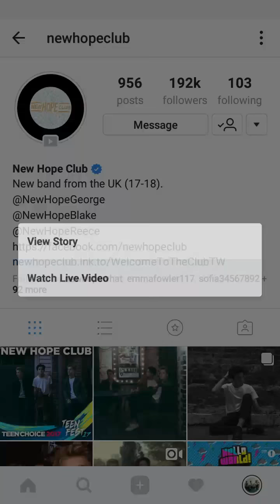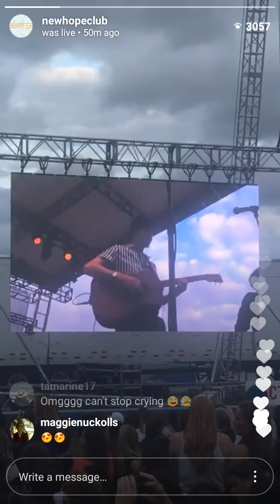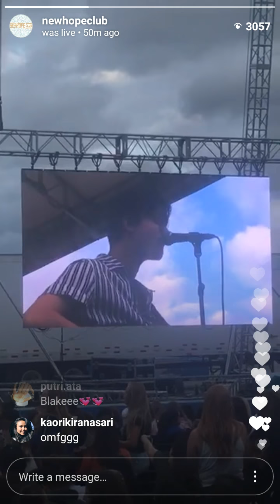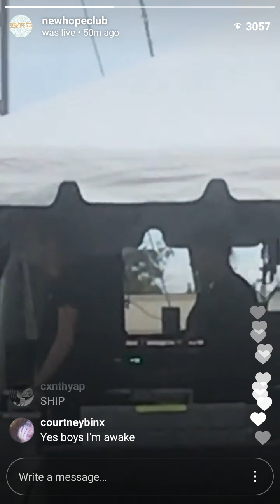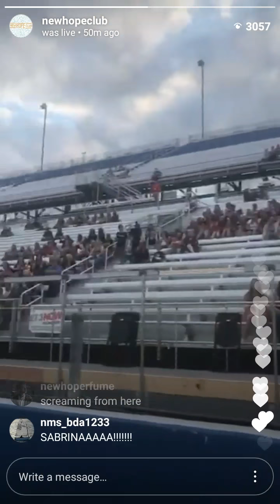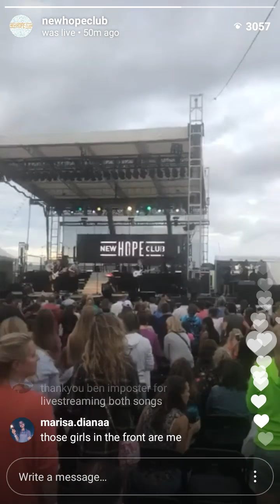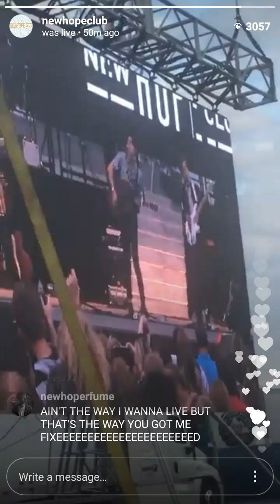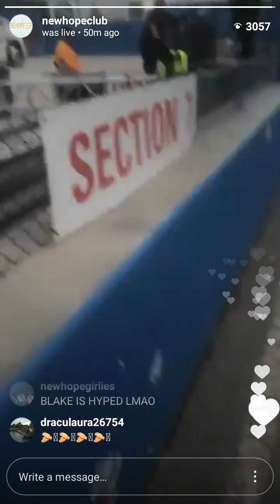New Hope Club - Sign Of The Times & Fixed - West Allis (instagram livestream August 11th, 2017)